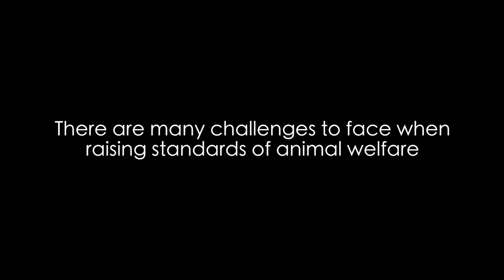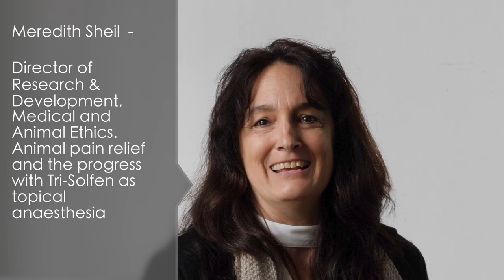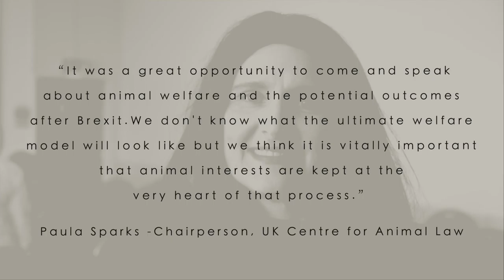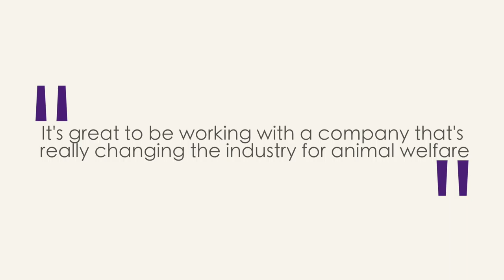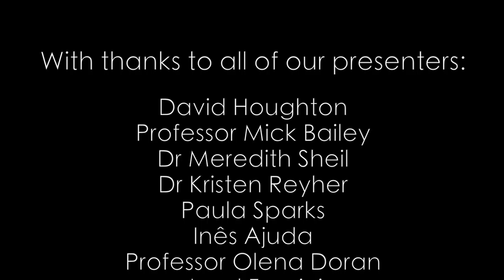Winterbotham Darby animal health and welfare day 2018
The Winterbotham Darby animal health and welfare day is a unique event featuring retailers, NGOs, academics, researchers and industry specialists coming together to listen and discuss topical presentations about a range of animal species and welfare.
The 2018 event received our largest attendance with some really positive feedback.